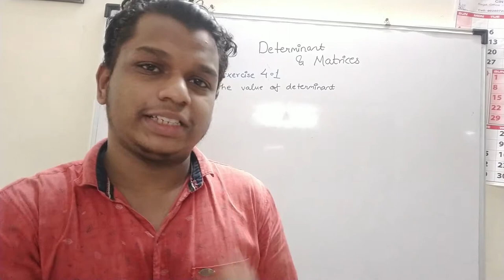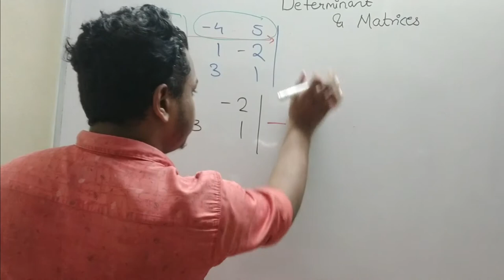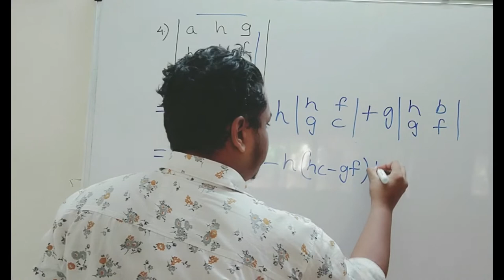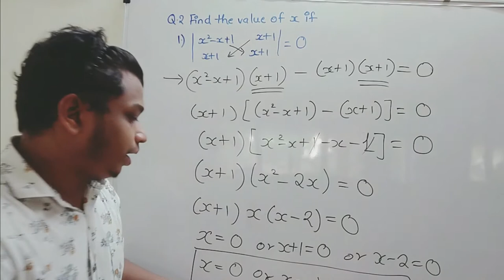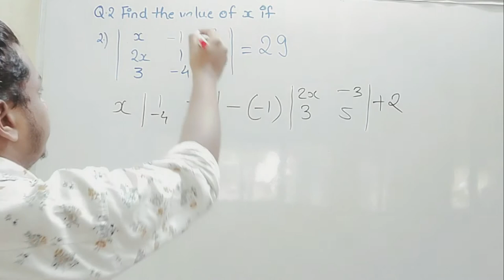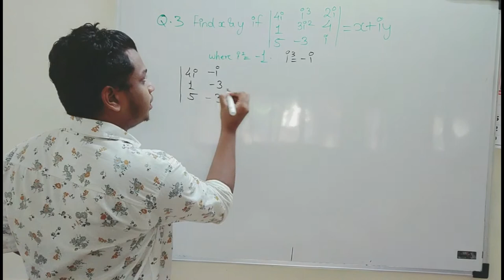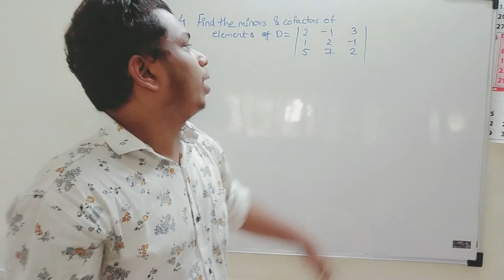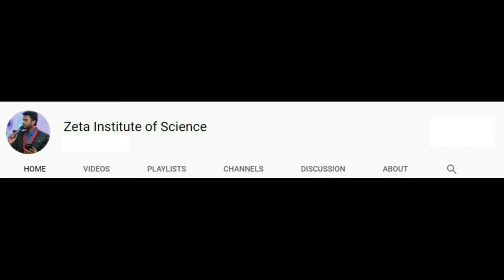Maths | determinant and Matrices | lecture 2 | Exercise 4.1